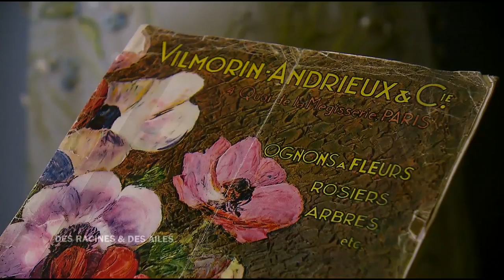Christian Dior, influencé par sa maison d'enfance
Granville, ancienne cité corsaire et port de pêche, est devenue la 1ère station balnéaire de la Manche grâce à la ligne de train directe depuis Paris. C'est là, à la villa des Rhumbs, que grandit Christian Dior, le célèbre couturier qui révolutionna la mode. Il disait de cette maison : "Ma vie, mon style doivent presque tout à sa situation et à son architecture !"

Extrait de l'émission "Des Racines et Des Ailes : Du Cotentin au Pays de Saint-Malo" diffusée le 04/10/2017.